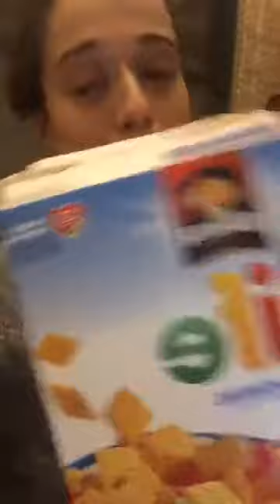Marina Squerciati Answering all your CPD questions....askaskask!